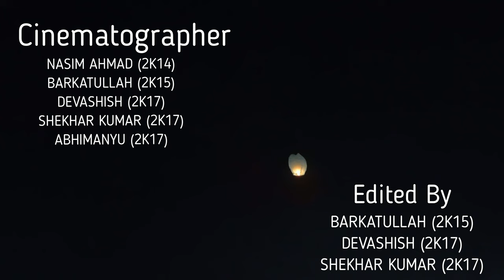Prakrida 2k19 | Refuse to Loose | Warmup Teaser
Starting from 2k13 with a motto of "Refuse to Loose", Prakrida has been a milestone in sports fest for the students of Bihar, Jharkhand, Odissa and West Bengal.

Birla Institute Of Technology Mesra, Patna (off-campus) has been hosting this mind boggling event, the highlights of which can be seen in the teaser above.

Hoping for more love and support:-

A joint effort of megapixel team:-